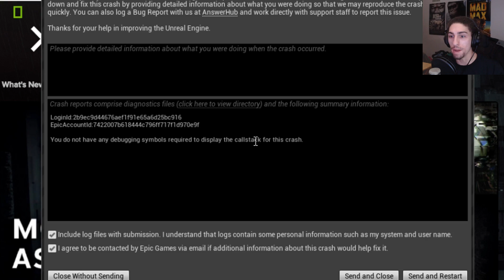THIS ISN'T REAL! | Observer Part 3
What's real and what's fake in this game?!?